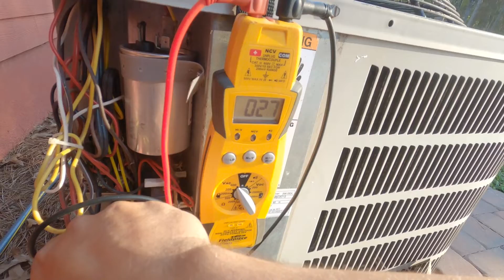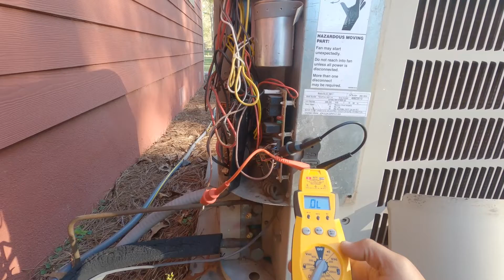Diagnosing a bad defrost board on a heatpump air conditioner. In the field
In this video I will be diagnosing and bypassing a faulty defrost board. This is in the field and a 1 take service call on a No cool.